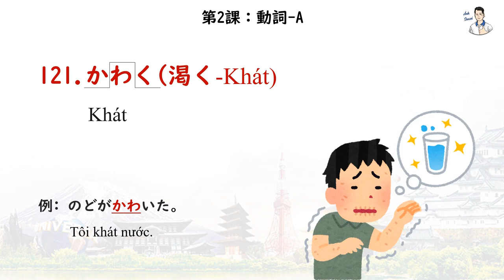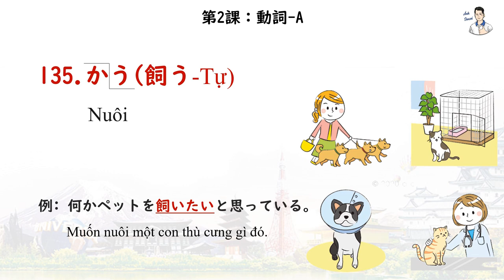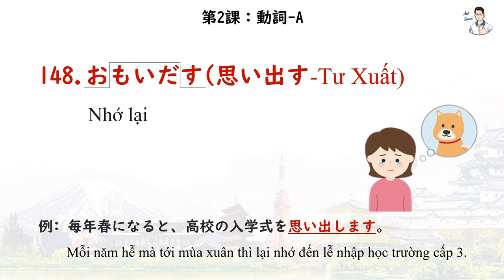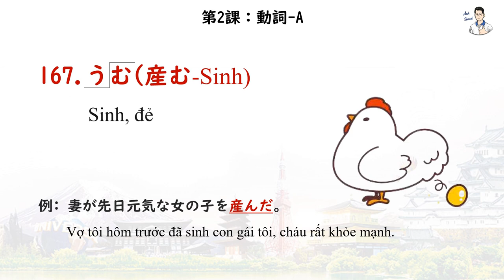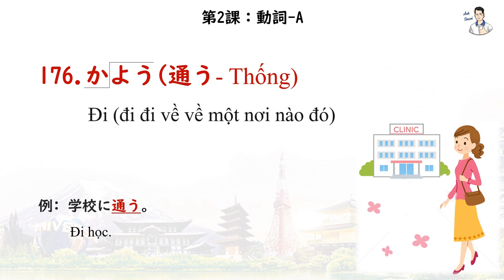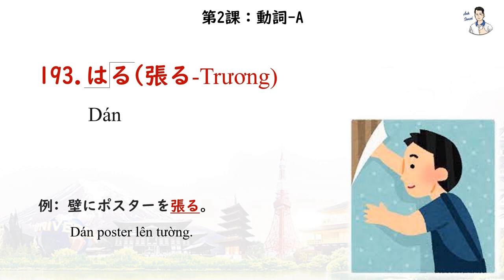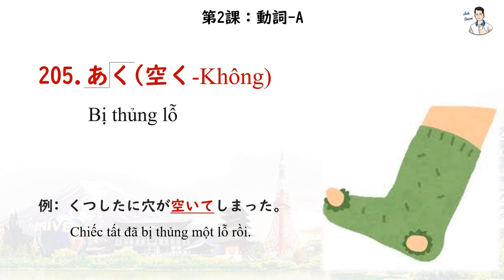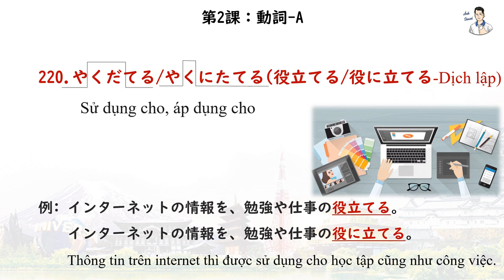Mimikara Goi N3 - Unit 2 Động từ A (121 - 220)